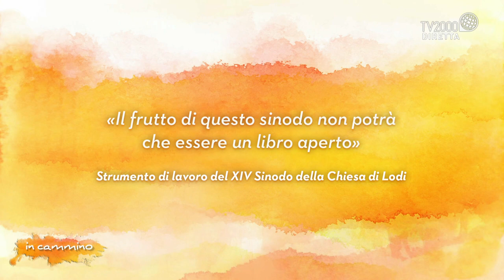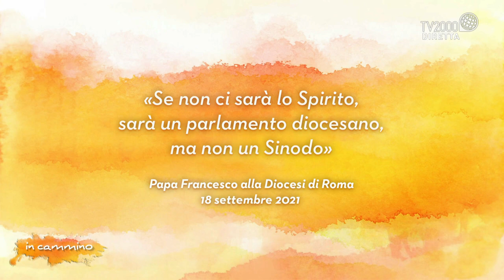In Cammino, 26 novembre 2021 - Il Sinodo della Chiesa di Lodi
In Cammino in onda dal martedì al venerdì alle ore 19.30 su Tv2000 | Canale 28 – 157 Sky